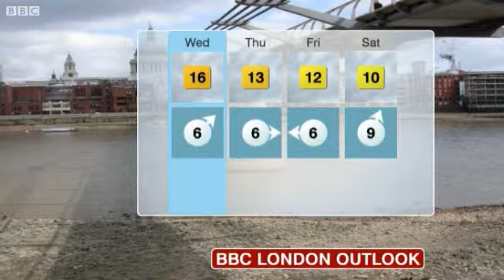BBC Weather London City Airport